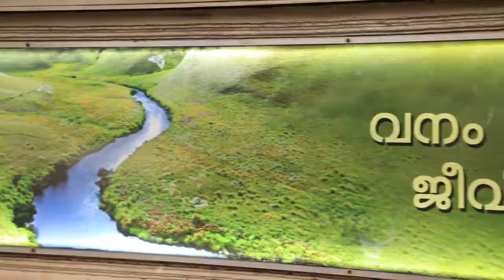അലങ്കാര പക്ഷികളെയും വന്യജീവികളെയും വീട്ടിൽ വളർത്താമോ? വനം വകുപ്പ് അധികൃതരുടെ വിശദീകരണം.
അലങ്കാര പക്ഷികളെയും വന്യജീവികളെയും വീട്ടിൽ വളർത്താമോ?
വനം വകുപ്പ് അധികൃതരുടെ വിശദീകരണം...

The Government enacted Wildlife (Protection) Act 1972 with the objective of effectively protecting the wildlife of this country and to control poaching, smuggling and illegal trade in wildlife and its derivative. The Act provides for the protection of wild animals, birds and plants; and for matters connected therewith. It extends to the whole of India, except the State of Jammu and Kashmir which has its own wildlife act. This was the first umbrella act which established schedules of protected plant and animal species. Under this act,
• an animal means amphibians, birds, mammals and reptiles and their young, and also includes, in the cases of birds and reptiles, their eggs.
• “habitat” includes land, water or vegetation which is the natural home of any wild animal;
• hunting” means
1. Killing or poisoning of any wild animal or captive animal.
2. Capturing, coursing, snaring, trapping, driving or baiting any wild.
3. Injuring or destroying or taking any part of the body of any such animal.

This law defines certain terminologies as standard:
1. “Protected area” means a National Park, a sanctuary, a conservation reserve.
2. “reserve forest” means the forest declared to be reserved by the State Government
3. “Wild animal” means any animal specified in Schedules I to IV and found wild in nature.
There are six schedules which give varying degrees of protection. Out of the six schedules, Schedule I and part II of Schedule II provide absolute protection and offences under these are prescribed the highest penalties.
Hunting of wild animals can be permitted in certain cases if the Chief Wild Life Warden is satisfied that any wild animal specified in Schedule I has become dangerous to human life.
Any person who commits a breach of any of the conditions of any licence or permit granted under this Act, shall be guilty of an offence against this Act, punishable with imprisonment for a term which may extend to three years.
So, the objective is to provide protection to the listed endangered flora and fauna and ecologically important protected areas.

The Wildlife Protection Act, 1972 is an Act of the Parliament of India enacted for protection of plants and animal species. Before 1972, India only had five designated national parks. Among other reforms, the Act established schedules of protected plant and animal species; hunting or harvesting these species was largely outlawed.

Wildlife Protect Act
Wildlife Protection Act 1972
Wild Life Protection Act
National Board for Wildlife
WILDLIFE PROTECTION ACT
State Board for Wildlife
Wildlife Protection in India
Authorities under Wildlife Protection Act